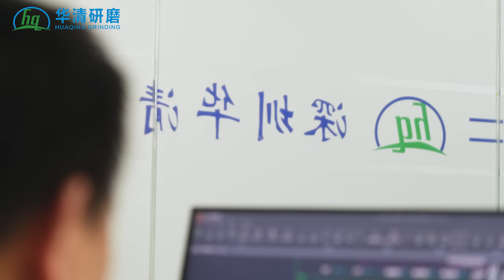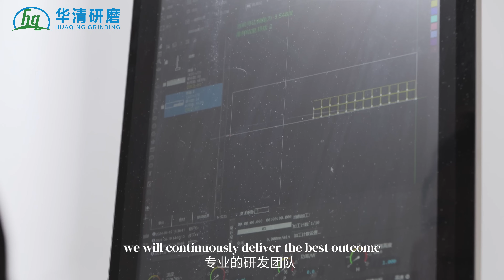Hua Qing Grinding Technology - Manufacturer of Rim Polishing Machine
Epitomizing innovation in the realm of advanced manufacturing solutions
We Pioneer Excellence in Wheel Polishing
HuaQing Grinding Technology

Our core expertise lies in delivering polishing production solutions tailored specifically for renowned domestic and overseas automobile wheel manufacturers. From custom equipment, grinding media, and cleaning compounds, we provide one-stop supply chain services.

Let's redefine rim grinding and polishing with Huaqing Technology.

Founded in 2012, located in Shenzhen China, HuaQing is expanding with an area of 10,000 square meters and more than 50 employees. More than 10 years of collaborating closely with well-known rim manufacturers, to understand their unique requirements, enabling us to devise tailored polishing processes that align perfectly with their operational needs, to help our partners achieve seamless integration and full automation in both forged and casted rim polishing production, ensuring optimal results within minimal timeframes.

Unlike traditional hand polishing methods that generate aluminum powder, our process is powder-free, promoting a cleaner and eco-friendly workspace, aligning with our commitment to sustainable manufacturing practices.

We have engineered a series of high-quality equipment such as rotary rim polishing machines, truck rim replica polishing machines, ultrasonic heated cleaning & drying machines as well as sewage treatment equipment.

HuaQing also invest in advanced equipment to satisfy customer and production needs, we will continuously deliver the best outcome on the foundation of trust and integrity, to take the initiative to improve effectiveness without compromising quality and service.

We guarantee 100% inspection and tests before shipment and offer onsite installation, training, and timely after-sales maintenance and technical support service.

With a track record of excellence and a commitment to customer-centric innovation, we invite you together to explore your production capabilities and propel your success in an ever-evolving market landscape.

HuaQing Technology for Effortless Polishing!